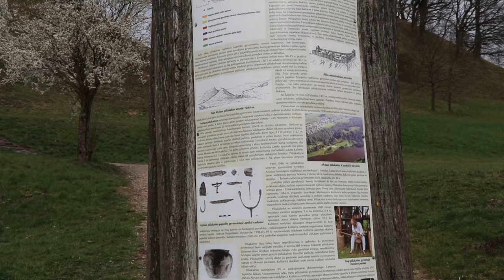Alytaus piliakalnis, Baltosios rožės tiltas, Dainų slėnis